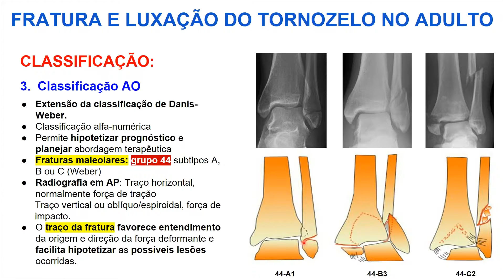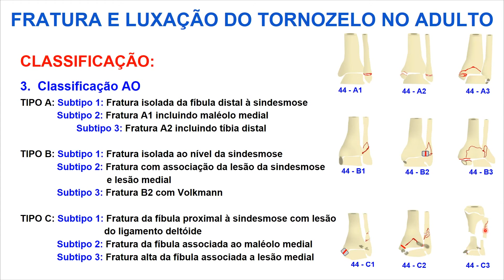Classificação AO - Fraturas do Tornozelo